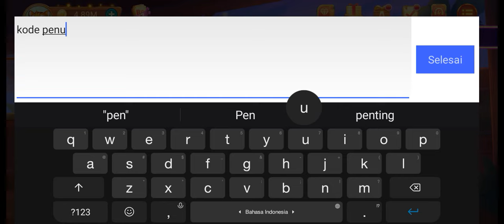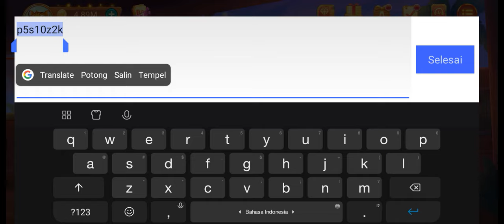UPDATE 2 NEW KODE PENUKARAN HIGGS DOMINO ISLAND | TERBARU CARA MENDAPATKAN CHIP GRATIS HIGGS DOMINO📶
CARA MEMBUKA SEMUA PETI HARTA KARUN HIGGS DOMINO DAPAT 20B GRATIS❗CARA MENGGUNAKAN KUNCI HARTA KARUN
CARA BUKA SEMUA PETI HARTA KARUN HIGGS DOMINO DAPAT BERAPA KOIN? CARA MENDAPATKAN CHIP 5B HDI GRATIS